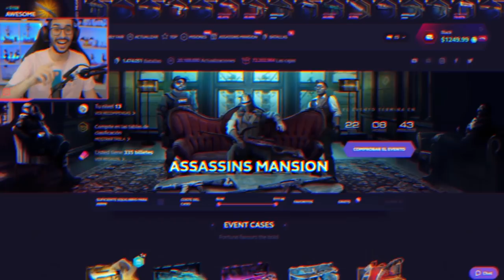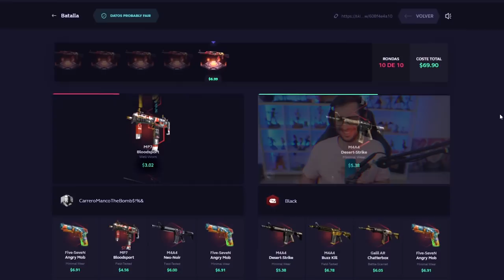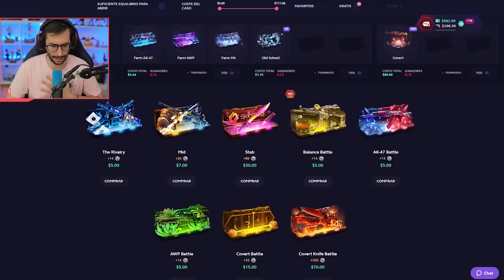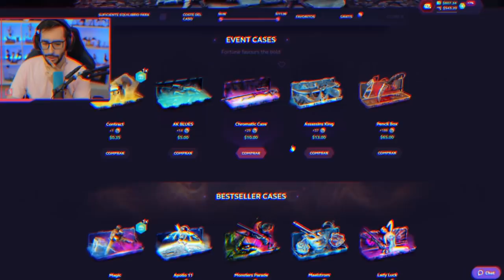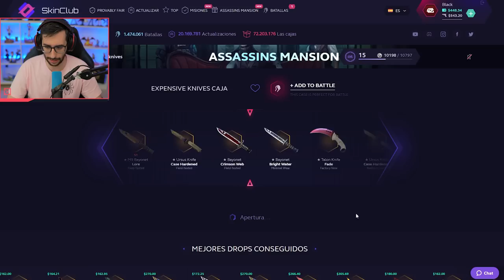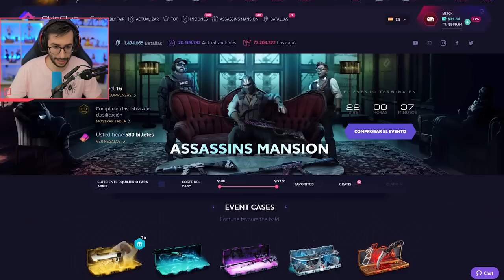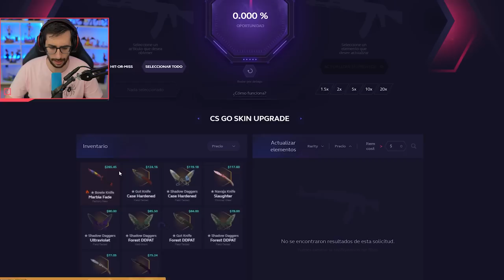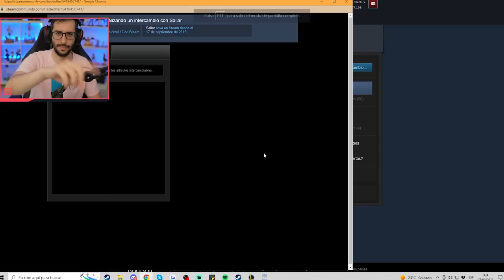ABRIENDO SOLO CAJAS QUE CONTIENEN CUCHILLOS